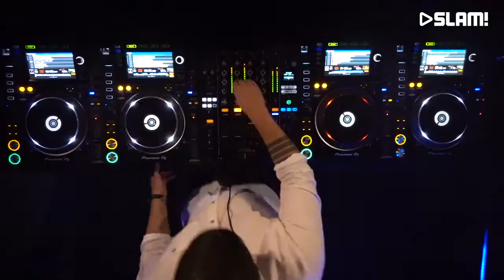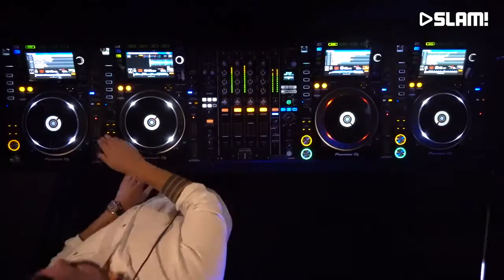MOTi & Dannic - ID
SLAM FM 2017